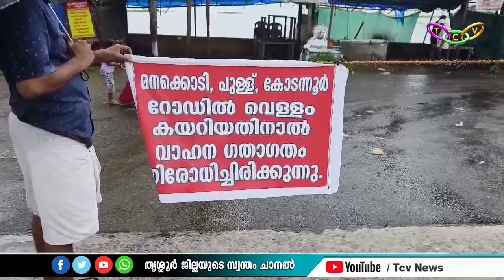പുള്ള് മനക്കൊടി റോഡിലൂടെയുള്ള ഗതാഗതം നിര്‍ത്തിവച്ചു